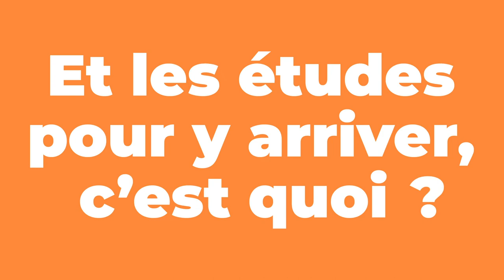L'orientation c'est FUN - Teaser #2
Teaser pour annoncer la Websérie " L'orientation c'est FUN "